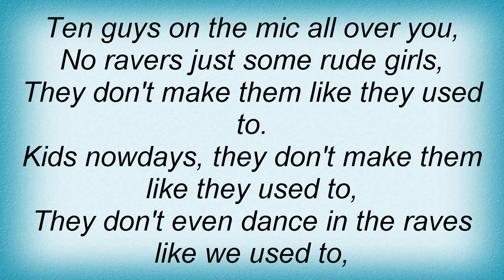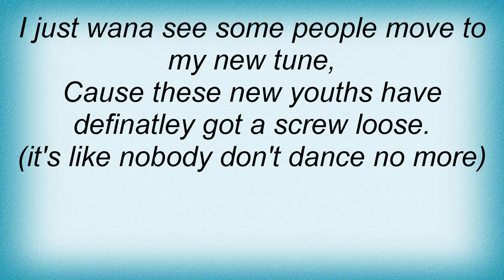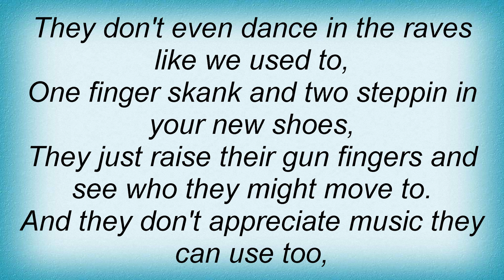Kano - Nobody Don't Dance No More Lyrics